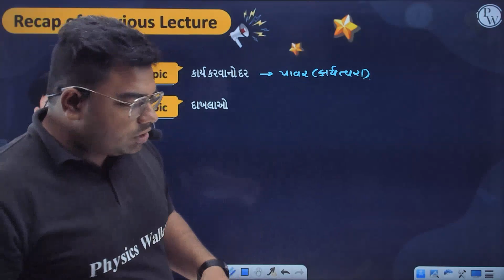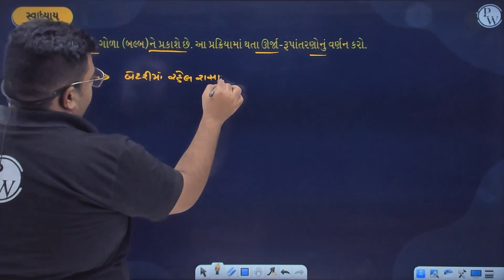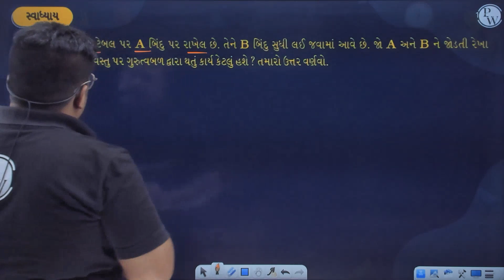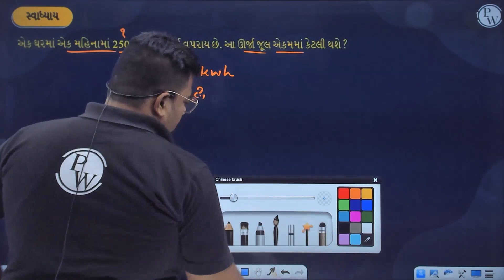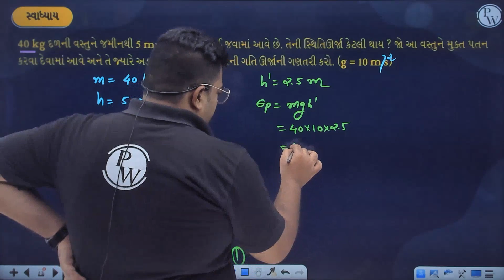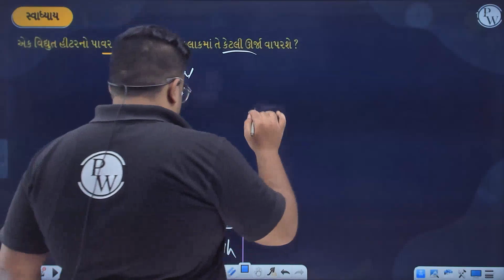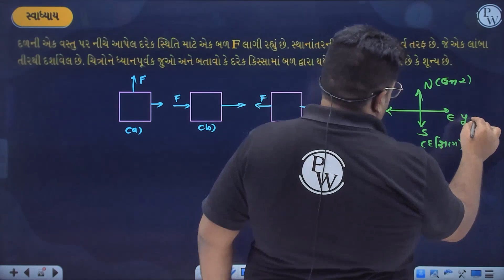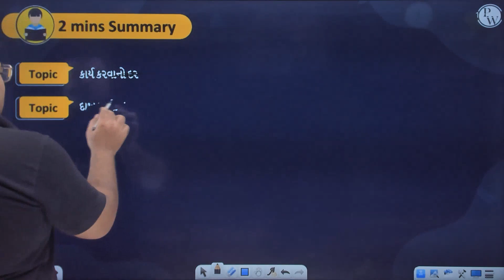કાર્ય અને ઊર્જા 08 | સ્વાધ્યાય | Physics | STD 9th/GSEB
This video is about the work and energy, one of the chapters in the physics subject for STD 9th students who follow the GSEB syllabus. You will learn about the concepts and formulas of work, energy and power, and how to apply them to solve various numerical problems. This video is helpful for STD 9th students who want to study physics and prepare for their exams. You will gain a clear understanding and skill of the work and energy topic and its related questions
📌 𝐏𝐖 𝐆𝐔𝐉𝐀𝐑𝐀𝐓𝐈 𝐒𝐎𝐂𝐈𝐀𝐋 𝐌𝐄𝐃𝐈𝐀 -
📌 𝐏𝐇𝐘𝐒𝐈𝐂𝐒 𝐖𝐀𝐋𝐋𝐀𝐇 𝐒𝐎𝐂𝐈𝐀𝐋 𝐌𝐄𝐃𝐈𝐀 -
⏳ 𝐓𝐈𝐌𝐄𝐒𝐓𝐀𝐌𝐏𝐒
00:00 Introduction
01:51 Question
05:24 Question
06:34 Question
08:24 Question
11:31 Question
13:23 Question
14:46 Question
15:18 Question
16:45 Question
19:50 Question
23:54 Question
24:36 Question
25:45 Question
26:42 Question
28:18 Question
30:09 Question
33:21 Question
37:25 Question